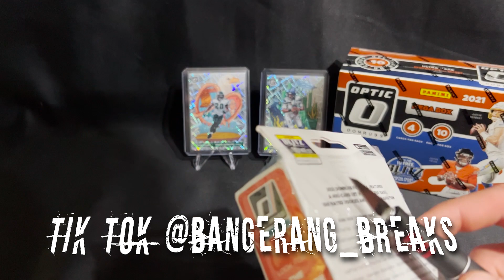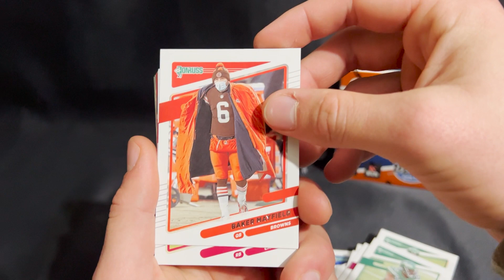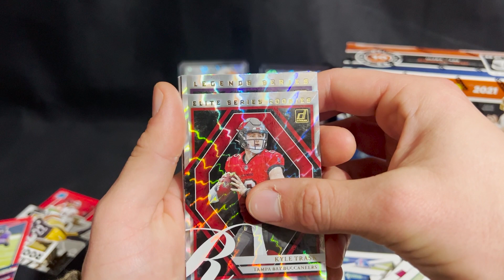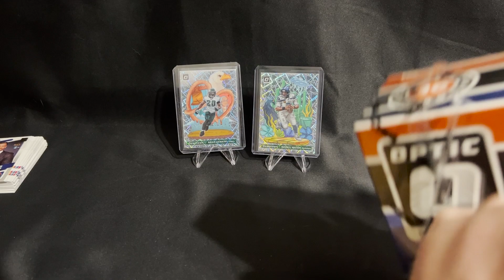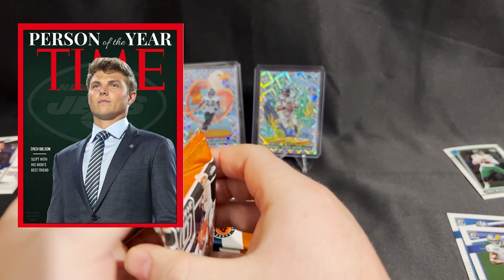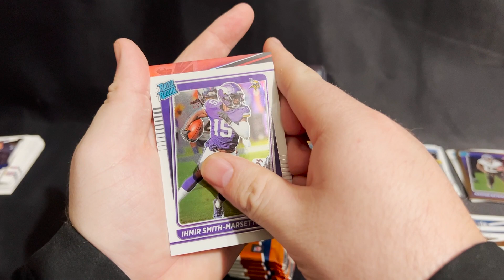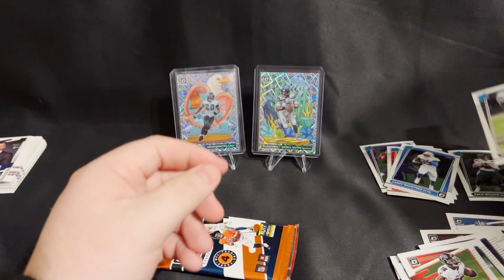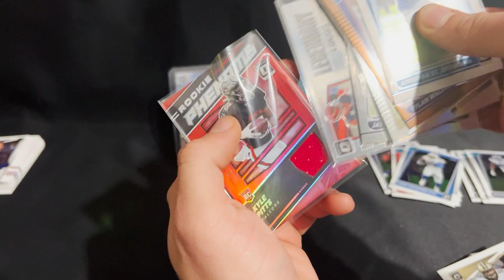2021 DONRUSS + 2021 OPTIC! A NEW YEAR QUICK RIP!!! NICE INSERTS!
Happy New Year from Bangerang Breaks!!

After our first successful live stream, we were sitting around with the crew having a few beverages and choppin' it up... Jacob and Travis didn't hit any KABOOMS on the live stream.. and they were still HUNGRY to hit some BANGERS. So the two decided to open up a couple of their personal boxes... A little New Year treat to ourselves and you all for best wishes and hot pulls throughout 2023! Let 2023 DOWNTOWN season begin!

BANGERANGGGGGGGGG! We brought it back one more time to kick off the New Year.